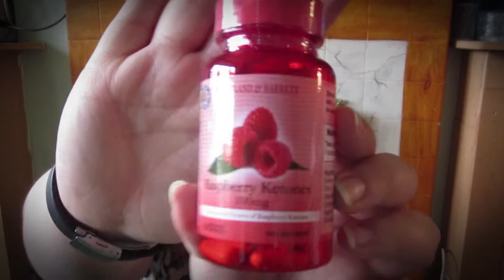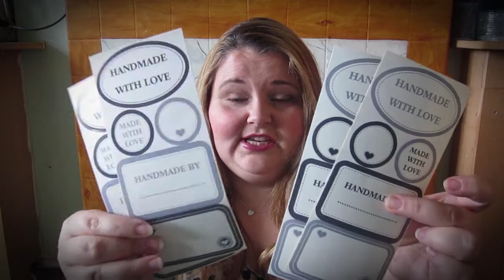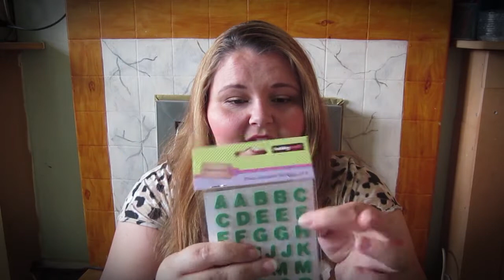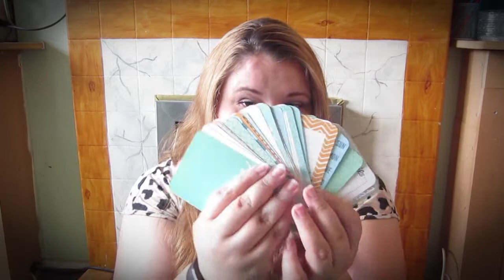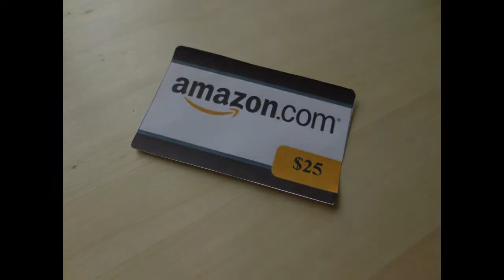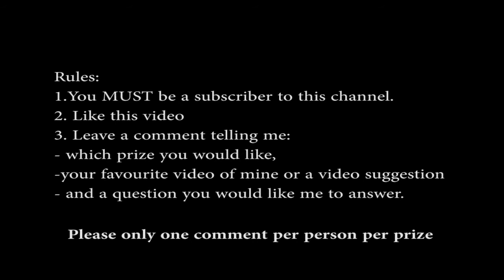500 subscribers giveaway!! (CLOSED)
This Giveaway is open internationally and below are the rules, please only one comment per person per prize, thanks.

Rules:
2. Like this video
3. Leave a comment telling me which prize you would like, your favourite video of mine or a video suggestion and a question you would like me to answer.
4. Be 18 years or older or have parents permission